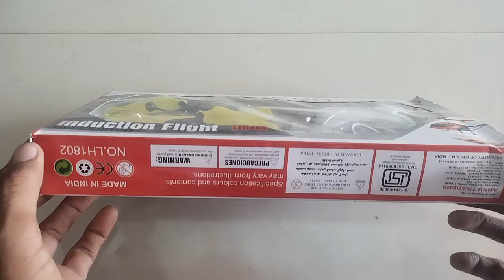RC Remote Control Helicopter Excees, unboxing and testing video